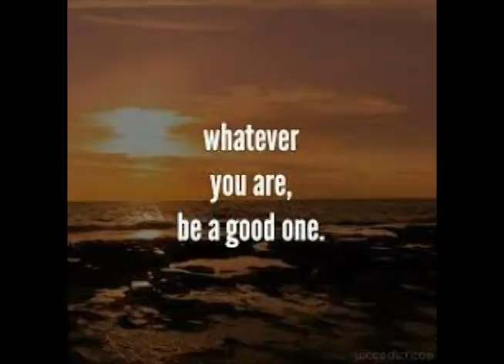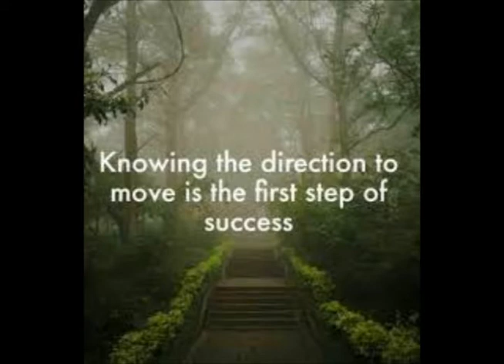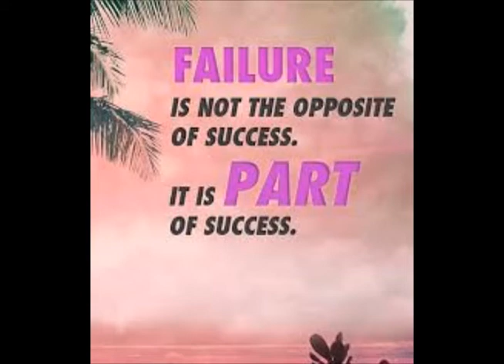Success whatsapp dp images | Success Quotes dp for whatsapp profile | BA Collection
Most welcome my Friends
BA collection

Beautiful poetry
Birthday poetry
Sad poetry
Emotional poetry
Rainy poetry
Urdu poetry
Friends poetry
Islamic quotes
motivational quotes
Reality quotes
Sabar quotes
Namaz quotes
Love quotes
Islamic wallpaper
Beautiful wallpaper
Hd wallpapers
Whatsapp profile DPZ
Hidden face DPZ
Stylish DPZ
Attitude poetry DPZ
Profile dpz
Girls profile dpz
whatsapp dp images islamic
Bewafa  DPZ
Breakup DPZ
Sad DPZ
Girlz DPZ
Islamic DPZ
Face DPZ
Boys  DPZ
Attitude  DPZ
Dosti DPZ
School DPZ
Bachpan DPZ
Mom & Dad  DP
WhatsApp DPZ
Facebook DPZ

I hope would you like my youtube channel